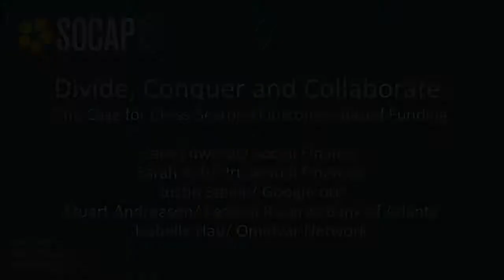SOCAP19 - Divide, Conquer and Collaborate- The Case for Cross-Sectoral Outcomes-Based Funding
The way we find, train, and retain talent is rapidly evolving, yet we know little about which programs and practices are effective. This is the allure of outcomes-based funding: paying only for things that work. This panel will discuss an interlocking set of tools, from Social Impact Bonds (governments paying for achievement of policy goals), to Career Impact Bonds (learners paying for increased earnings) to Employer Impact Bonds (companies paying for better retention and advancement).

Speakers:
Jake Edwards -- Social Finance
Sarah Keh -- Prudential Financial
Justin Steele -- Google.org
Stuart Andreason -- Federal Reserve Bank of Atlanta
Isabelle Hau -- Omidyar Network